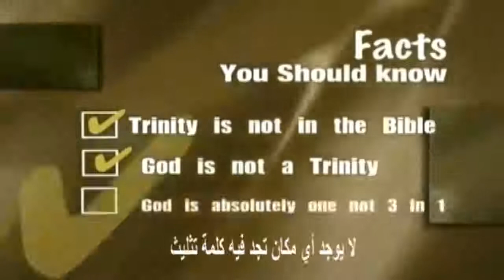Amazing Story of Dr. Lawrence Brown to Islam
The Guidance, the truth, the reality of life